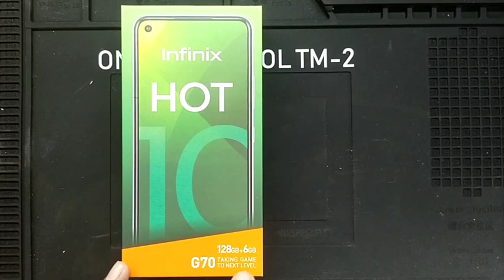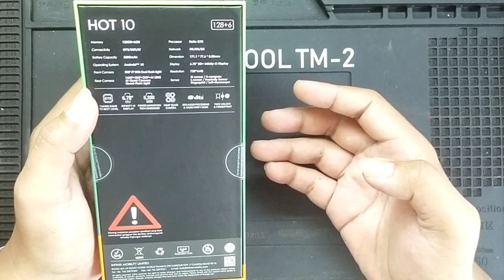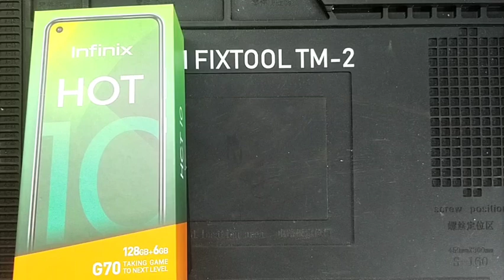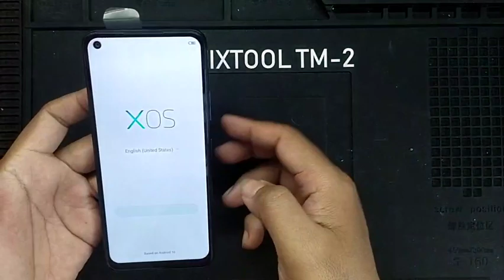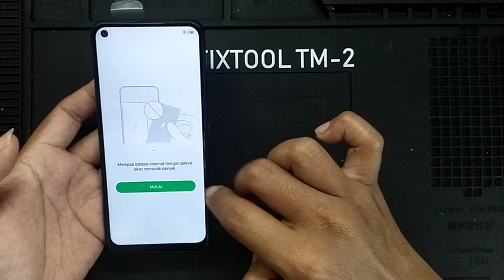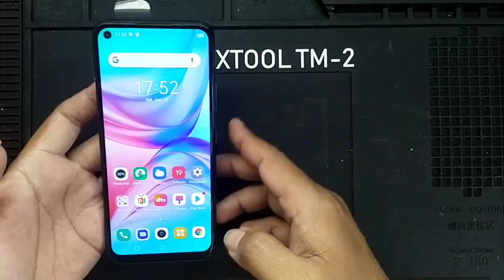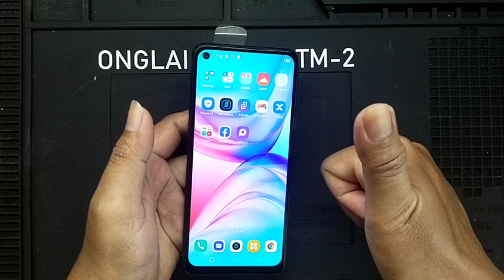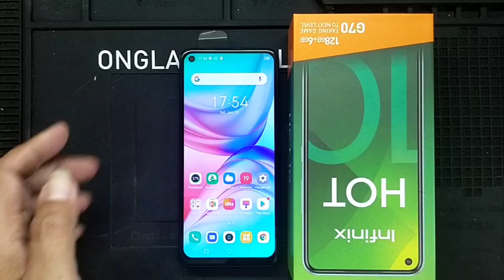INFINIX HOT 10|BUKAN PRODUK CHINA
UNBOXING INFINIX HOT 10|BUKAN PRODUK CHINA|BUKAN PRODUK CHINA